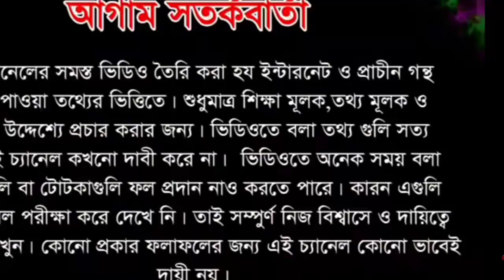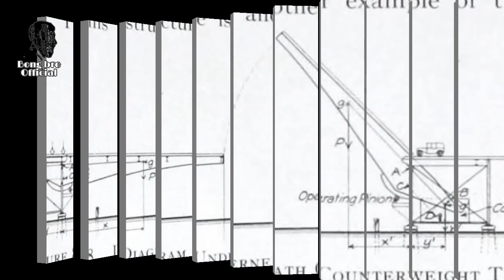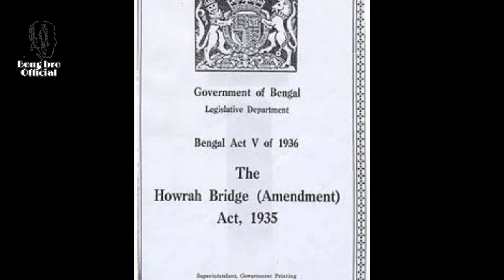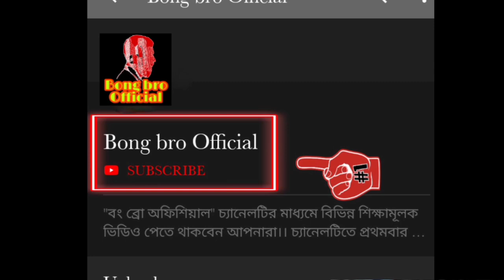হাওড়া ব্রিজ নির্মাণ কাহিনী || History of Howrah Bridge Making|| Kolkata Howrah Bridge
কলকাতার হাওড়া ব্রিজ কিভাবে তৈরি হলো তিন দশক পর? এবং নানান অবাক করা তথ্য।
Kolkata Howrah Bridge History & Facts||
How to making Howrah bridge in হাওড়া ব্রিজ নির্মাণ কাহিনী || History of Howrah Bridge Making|| Kolkata Howrah Bridge
Location: Howrah, Kolkata, West Bengal
Body of water: Hooghly River
Construction started: 1935
Opened: 3 February 1943
Bridge type: Cantilever bridge, Suspension bridge, Pontoon bridge, Truss arch bridge.
     🔥 অন্যান্য ভিডিও প্লেলিস্ট 🔥

🔶Some of the images used in this video do not represent the actual person, time or place of the event, but have been used to fill in the blanks🔶

 ©️any issue about using copyright material.?